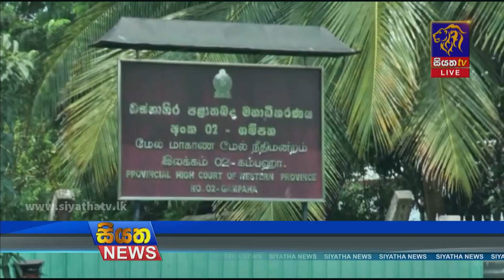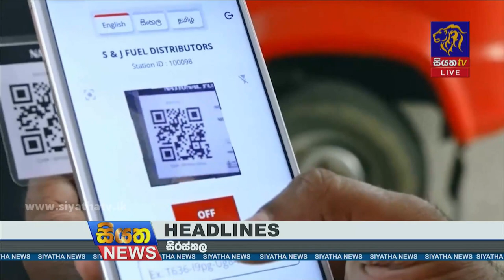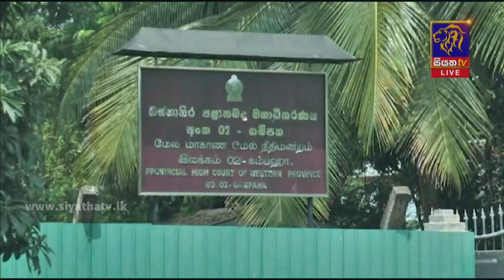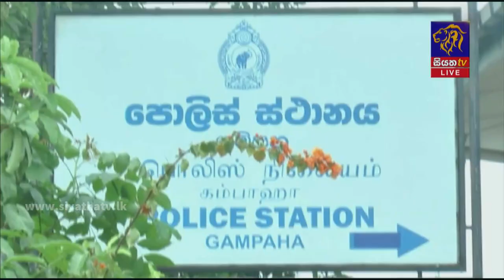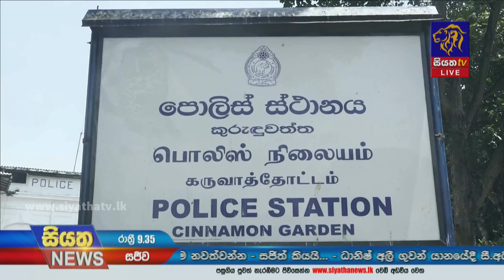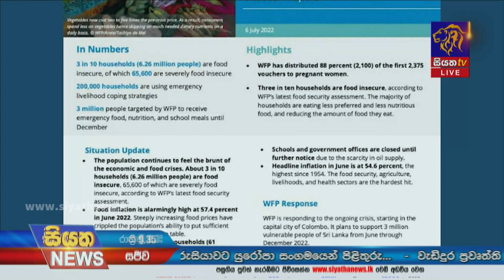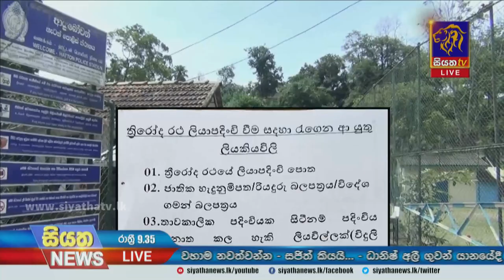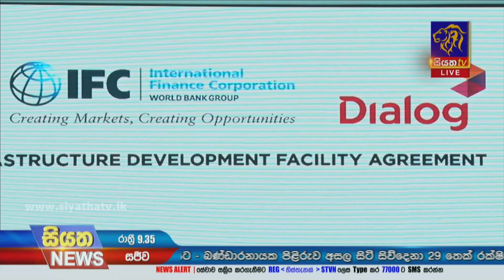Siyatha News | 09.35 PM | 27 - 07 - 2022